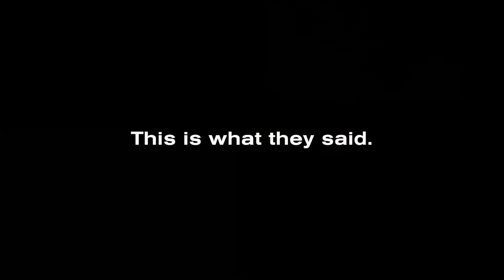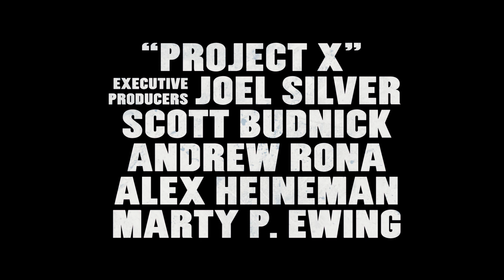Project X - Trailer 2 - FS Film (2012) [HD] [1080p]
Elokuva seuraa kolmen lukiolaiskaveruksen pyrkimyksiä päästä piireihin. Idea itsessään on viaton: Järjestetään kemut, joita kukaan ei unohda. Elokuvateattereissa 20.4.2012.

Elokuvassa esitetyt tapahtumat ovat fiktiivisiä, ja kaikki elokuvan stuntit on suoritettu ammattinäyttelijöiden toimesta valvotuissa olosuhteissa. Kenenkään ei tule yrittää itse imitoida vastaavia stuntteja tai muita elokuvassa esitettyjä kohtauksia.